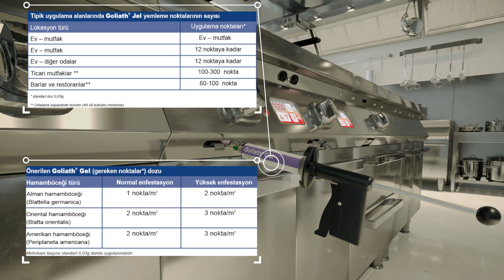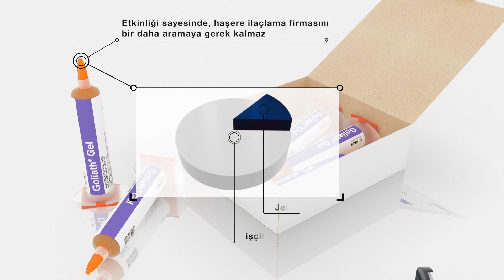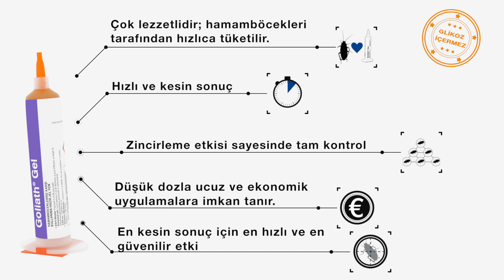Mutfakta Goliath Gel uygulamaları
Goliath Gel ile profesyonel hamamböceği kontrolü